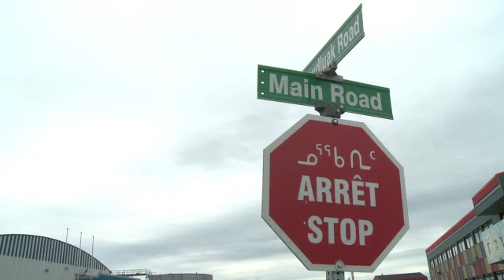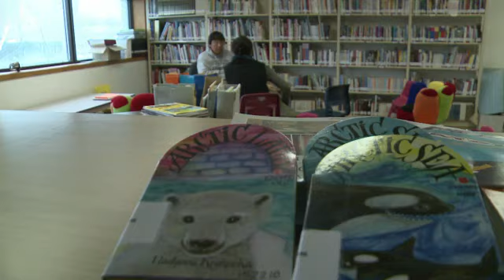Los Inuit, primeros afectados por el cambio climático